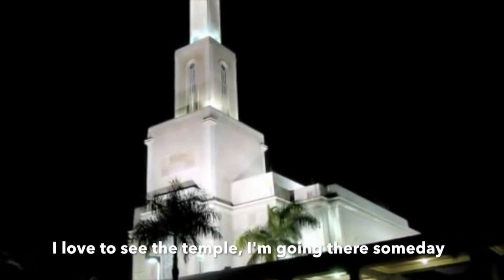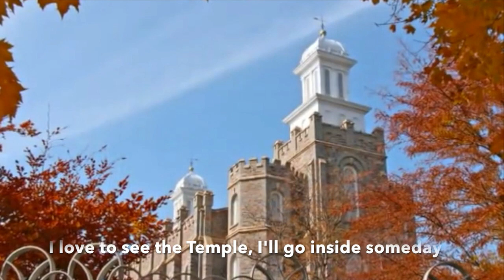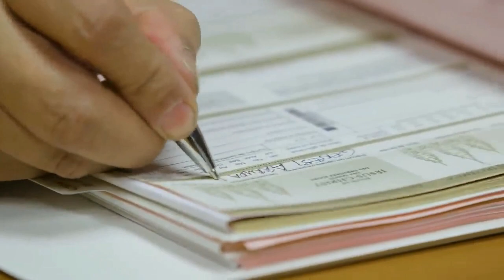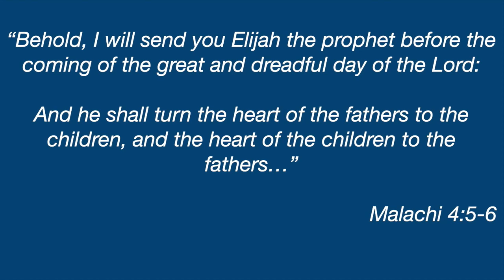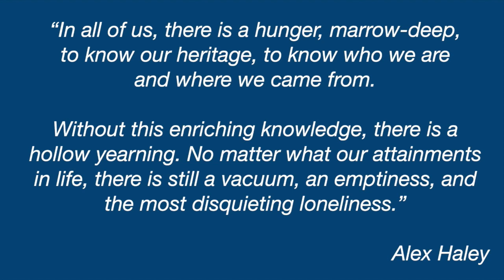Multi-Stake Devotional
Multi-Stake Devotional Marion hosting Aug 2nd 7pm